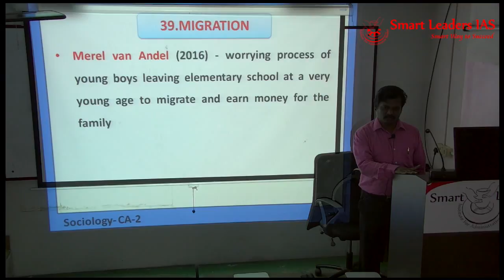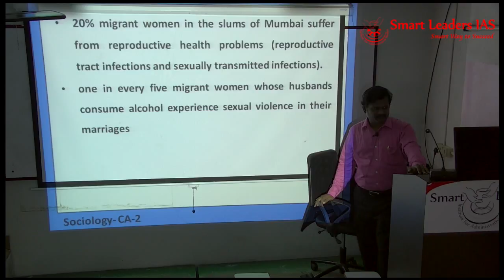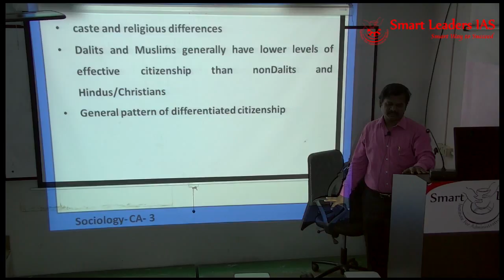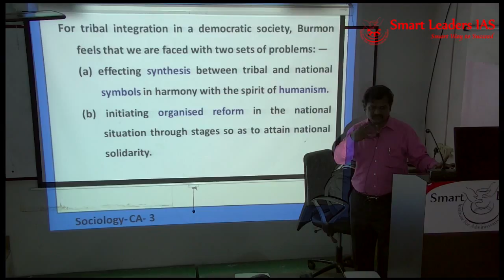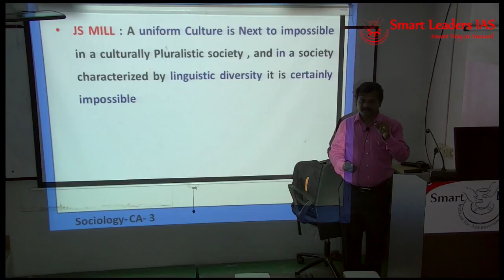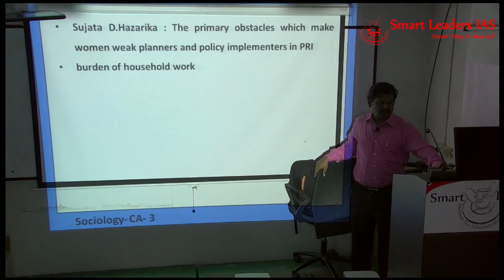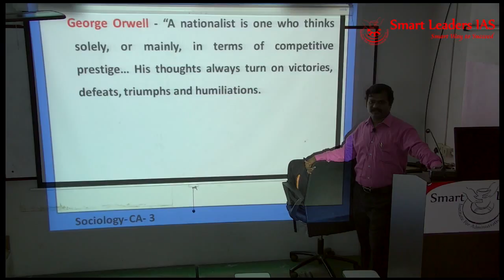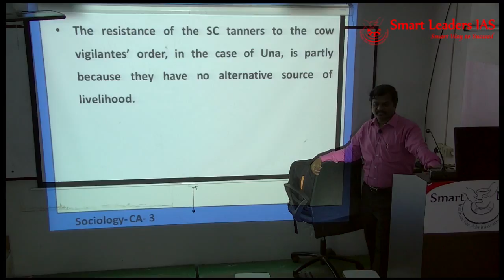Sociology Optional | Current Affairs | Mains - 2018 | part 3|SMART LEADERS IAS|CHENNAI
Presenter: Sivarajavel.S
Topic(s):  Giving current affairs perspective to sociology optional is very important to maximize the mains marks . This exclusive session gives sociological perspective to the current issues which is very important to dynamically approach paper 2 of the sociology optional.

The current affairs session will totally have 4 parts , covering issues of sociological importance over the past few years.